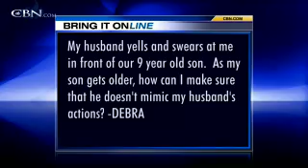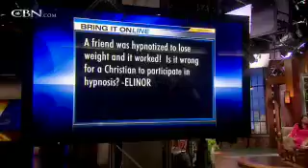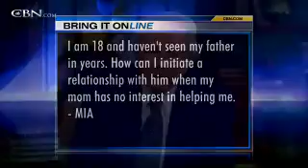Bring It On: Hypnotism - CBN.com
As my son gets older, how can I make sure that he doesn't mimic my husband's bad behavior? Is it wrong for a Christian to participate in hypnosis? I have not seen my dad in years, how can I initiate a relationship with him? How can I make sure I am good enough for God? .. The Christian Broadcasting Network CBN